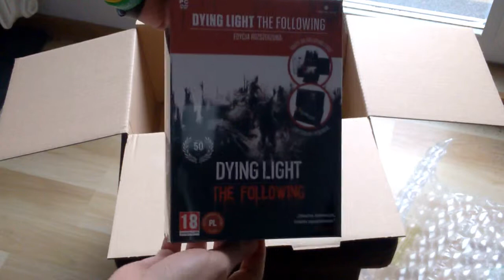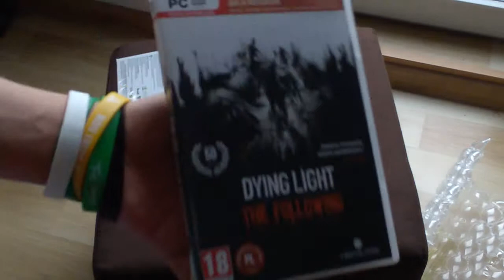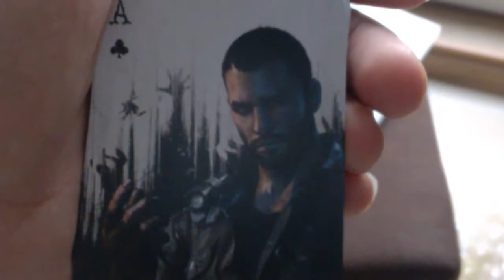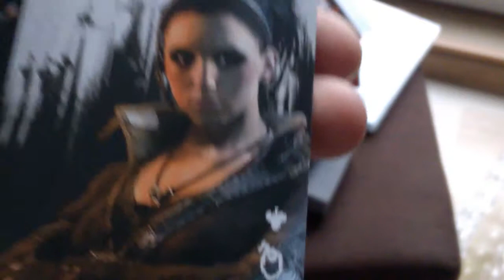UNBOXING - Dying Light: Enhanced Edition PC / Survive Edition + karty (cards) + pendrive 8GB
Dnia 25 listopada 2016 premierę miało specjalne wydanie gry "Dying Light - Enhanced Edition" do której to dołączone zostały karty do gry oraz pendrive 8GB w kształcie karty bankomatowej.